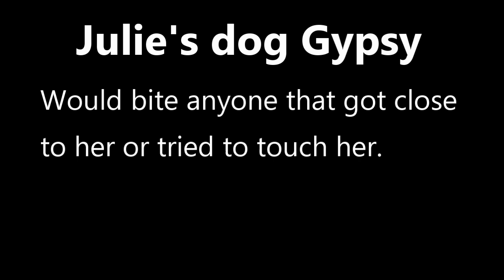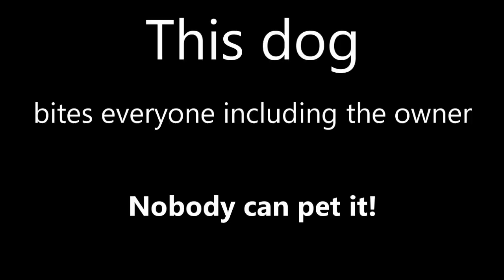The Dog Aggression Expert!